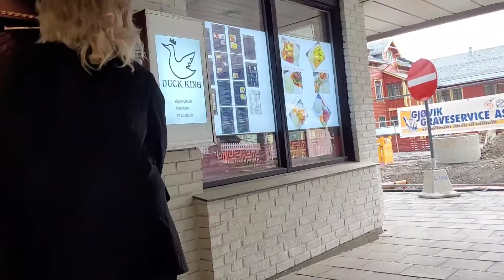HATID-SUNDO, ANG BAIT BAIT NG AMO KO "babyK"❤ | BIRTHDAY NG TITA NYO | TheOdegardenWorldvlog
DRIVER AKO NG ANAK KO! A DAY WITH MY PA GANAP NA BIRTHDAY.

💖Be Kind Always, Love Lots 💕